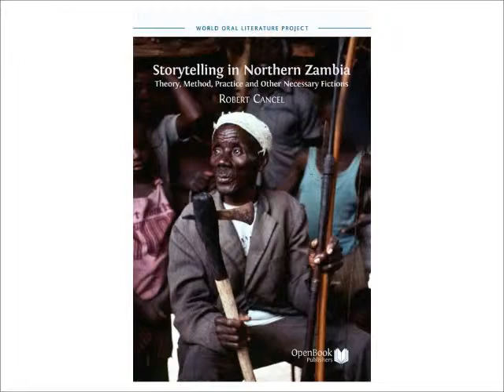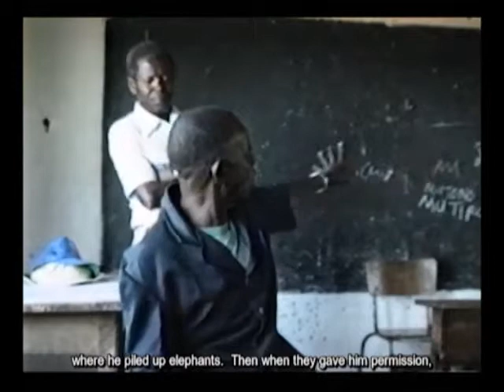Chief Puta, "Bwile Storytelling 1".